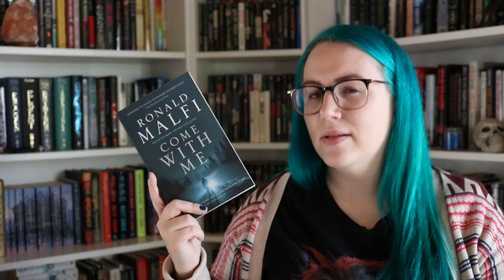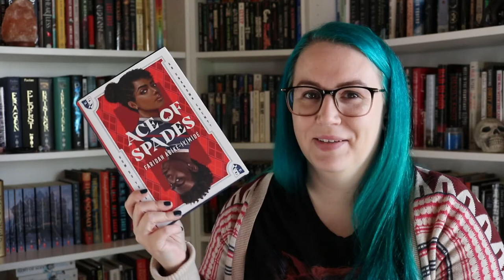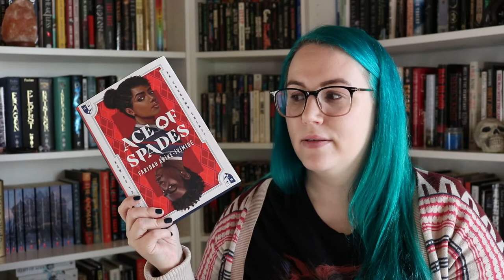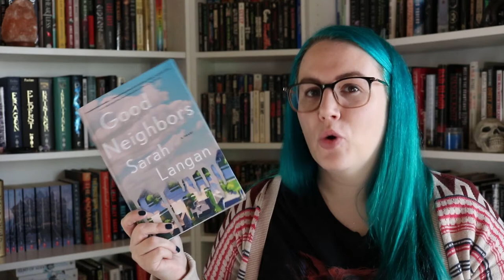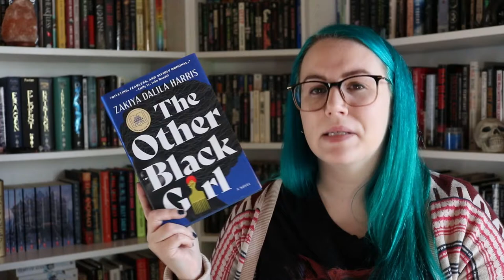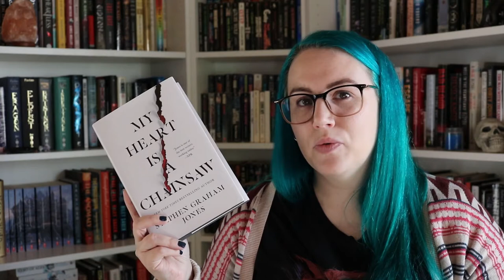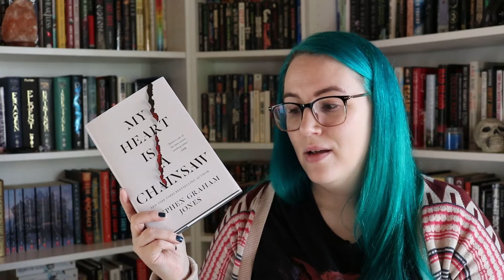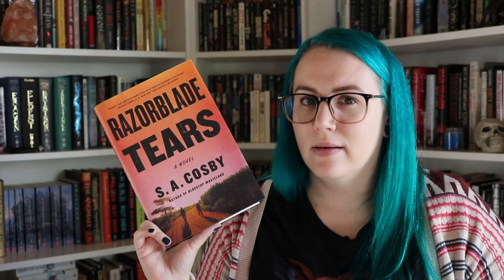the best horror i read in 2021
here are seven books that are horror or horror-adjacent that i loved, and think you may love too!

Books Mentioned:
Come With Me by Ronald Malfi
Ace of Spades by Faridah Abike-Iyimide
Tomie by Junji Ito
The Other Black Girl by Zakiya Dalila Harris
Razorblade Tears by SA Cosby
Good Neighbors by Sarah Langan